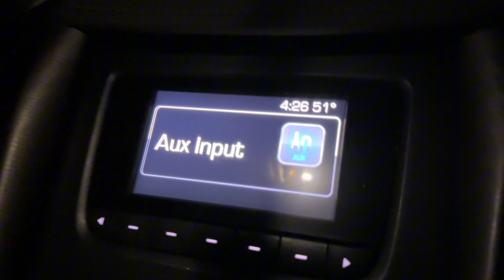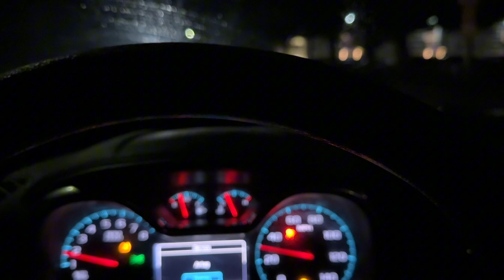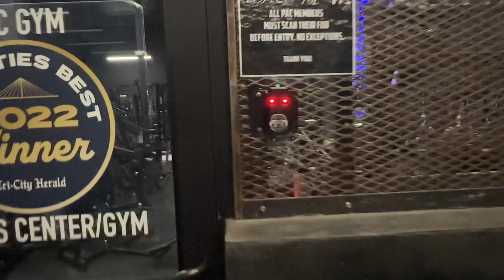training back and shoulders with my sister | IFBB Pro soon??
if you want to help me with my journey please buy me some coffee